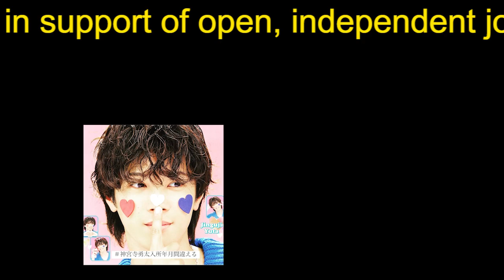【平野紫耀】キンプリ平野紫耀、ファンに感謝伝え「ジャニーさんごめんねー！」５人ラストデーにそろい踏み